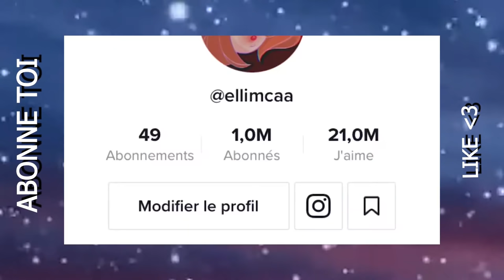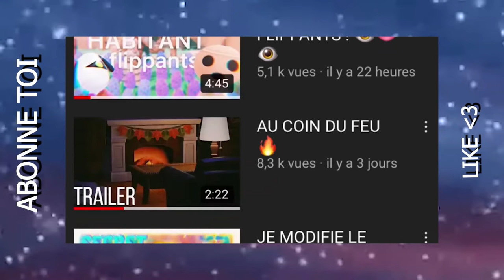JE ME RÉVEILLE, JE VAIS A L’ÉCOLE ... ellimcaa | Meilleur TikTok français 2021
Les meilleurs TikTok en français de 2021 ! 😂🤣 - Essayez de ne pas rire 2021 !

Je me réveille ... ellimcaa | Meilleur TikTok français  2021

Voici une nouvelle compilation des meilleurs TikTok en français de l'année 2021

Et si vous aimez ce genre de vidéo faites le moi savoir et soutenez moi en mettant un énorme like à la vidéo et en partageant cette vidéo à tout vos potes
Cette compilation est là pour les anciennes personnes qui ont connus Vine et pour faire changer d'avis les personnes qui pensent qu'il n'y a rien de bien sur Tiktok! C'est la meilleure compilation des meilleurs TikTok français de 2020!

Un condensé des meilleurs Tik Tok à voir en 2021 :)

fast good cuisine, couple goals,40ntv,top tiktok